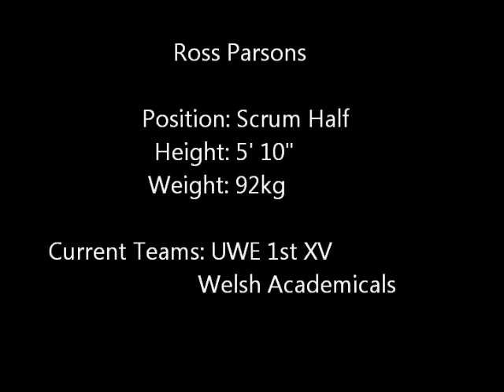Ross Parsons Rugby Highlights 2012-2013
Rugby Highlights of Ross Parsons